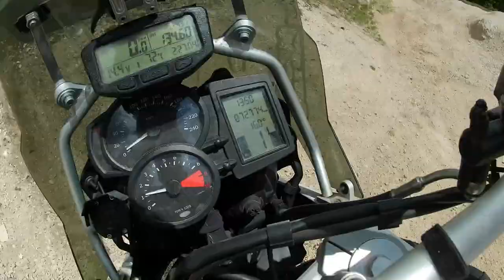BMW F 800 GS Mi schianto a terra di nuovo e una mandria in off road